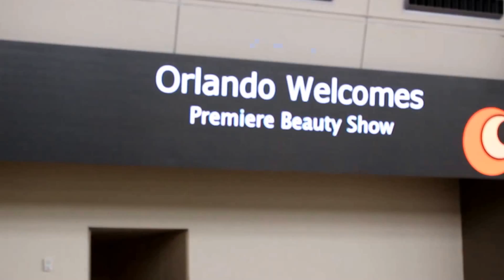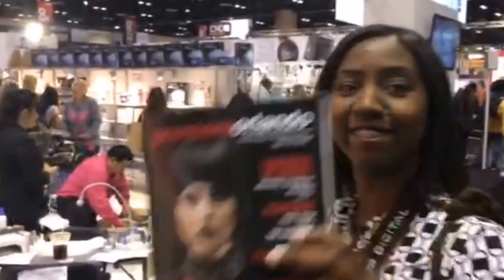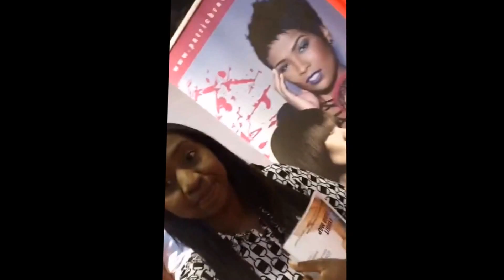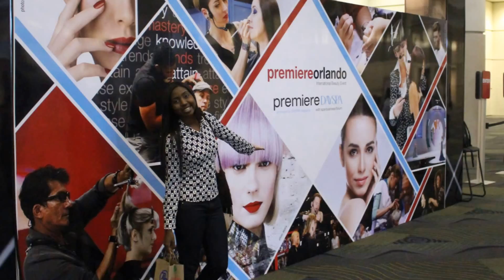Orlando Premiere - Feira de Beleza 2016